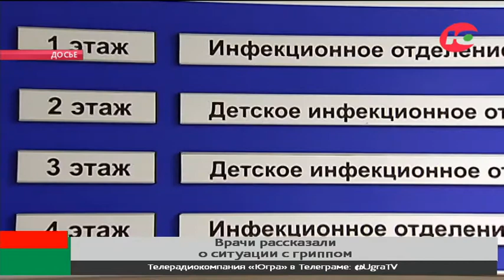Сургутские врачи предупредили о следующем пике заболеваемости ОРВИ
Новогодние каникулы притормозили распространение острых респираторных заболеваний в Югре.